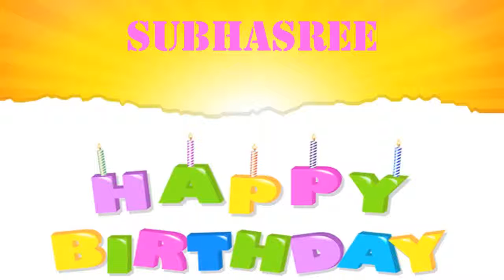My Daughter Birthday Song.